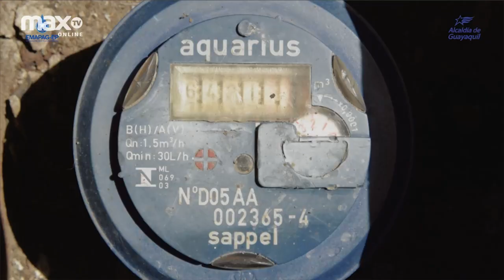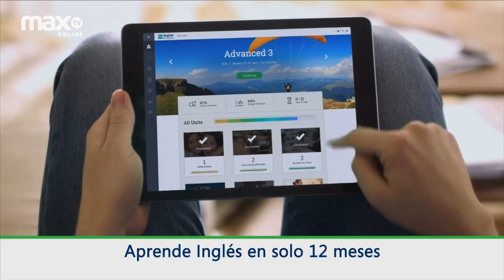Detección de mentiras | ÍNTIMAMENTE | 04/07/2019